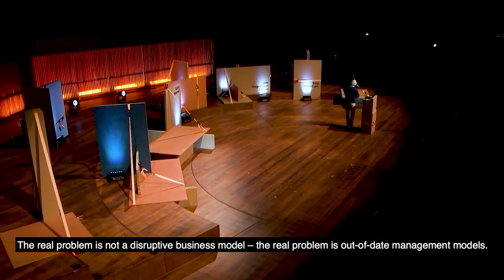Highlights from Thought Leaders 2017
September 8 2017 we invited Gary Hamel, Herminia Ibarra and Jim Hagemann Snabe and 1500 business leaders to discuss how we go from fragile to agile and create the future organisations.